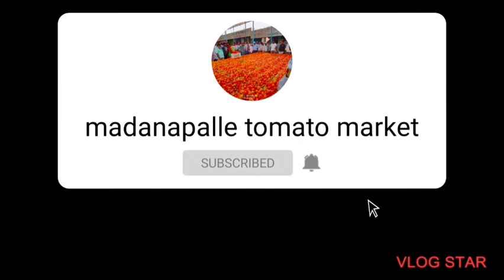11-06-22 madanapalle tomato market rates today today tomato rates in madanapalle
today tomato rates in madanapalle#madanapalli market yard#sayyad#tomatomundy
TOP-inmadanapalletoday
మదనపల్లె టొమాటో
టమోటా ధరలు